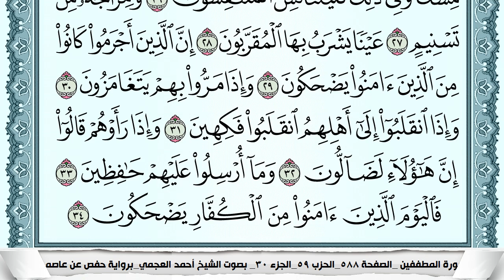سورة المطففين Surah Al Motaffefin احمد العجمي ahmad alajami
الشيخ احمد العجمي سورة البقرة الشيخ أحمد العجمي الشيخ أحمد العجمي سورة البقرة تحديد الايات أحمد العجمي أحمد العجمي
سورة البقرة كاملة الشيخ أحمد العجمي كاملة الشيخ أحمد العجمي سورة البقرة مكتوبة كاملة أحمد العجمي كاملة أحمد العجمي
 كاملة مكتوبة أحمد العجمي أحمد العجمي سورة البقرة أحمد العجمي  سورة البقرة أحمد العجمي سورة البقرة أحمد العجمي
سورة البقرة أحمد العجمي أحمد العجمي سورة البقرة كاملة بصوت الشيخ أحمد العجمي كاملة بصوت الشيخ أحمد العجمي
سورة البقرة مكتوبة كاملة بصوت أحمد العجمي كاملة بصوت أحمد العجمي كاملة مكتوبة تحديد الايات بصوت أحمد العجمي
بصوت الشيخ أحمد العجمي سورة البقرة بصوت أحمد العجمي سورة البقرة بصوت   سورة البقرة بصوت أحمد العجمي
القارئ أحمد العجمي سورة البقرة القارئ أحمد العجمي  القارئ  سورة البقرة تحديد الايات القارئ أحمد العجمي
سورة البقرة المقرئ  أحمد العجمي سورة البقرة المقرئ أحمد العجمي المقرئ أحمد العجمي المقرئ أحمد العجمي سورة البقرة
المقرئ أحمد العجمي المقرئ  سورة البقرة المقرئ أحمد العجمي سورة البقرة القارئ  أحمد العجمي سورة البقرة القارئ
 القارئ أحمد العجمي  القران الكريم كامل أحمد العجمي المصحف كامل أحمد العجمي مصحف أحمد العجمي قران أحمد العجمي تحديد الايات
القران كامل يصوت أحمد العجمي المصحف كامل بصوت أحمد العجمي القران كامل مكتوب بصوت أحمد العجمي المصحف كامل مكتوب بصوت أحمد العجمي
مصحف أحمد العجمي صفحات قران أحمد العجمي مقسم صفحات  أحمد العجمي صفحة صفحة افضل مصحف لأحمد العجمي مكتوب افضل مصحف لتعليم التجويد كامل
تعلم القراءة الصحيحة لسورة البقرة مكتوبة أحمد العجمي تحديد الايات
002 Al-Baqarah  Ahmed al ajame
Al-Baqarah Ahmed al ajame